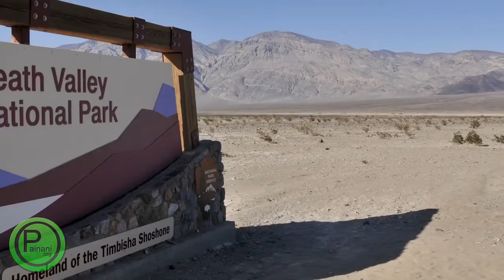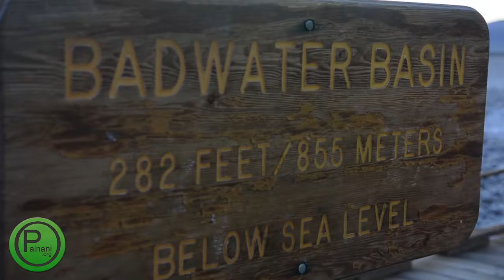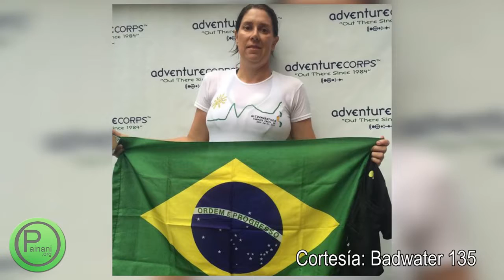Carmelo De Grazia: La Carrera Más Difícil del Mundo. Nutrimatix Badwater 135. Edición del 2015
¡Muy fuerte! Carmelo De Grazia: La Carrera Más Difícil del Mundo. Nutrimatix Badwater 135. Edición del 2015. Fuente: Canal de YouTube: Painani.org